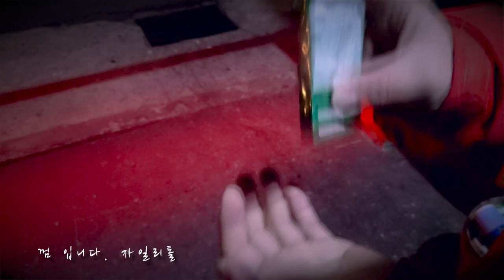기타한대로 버스킹하면 얼마나 벌까? - 구월동 버스킹 투어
좋은 음악을 위해 항상노력 하고있습니다. 많은 응원 부탁드리겠습니다 ^^

*핑거스타일 버스킹크루 : 라디오핑거 (Ladio Finger)